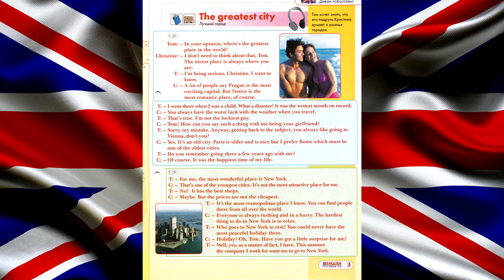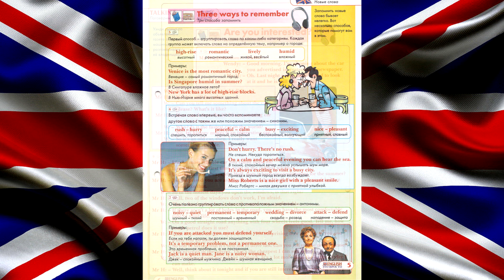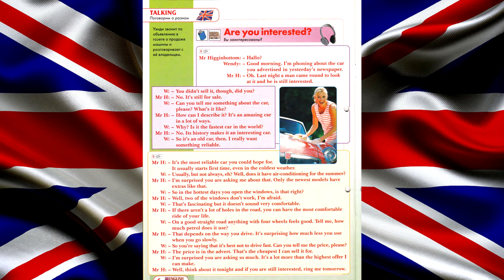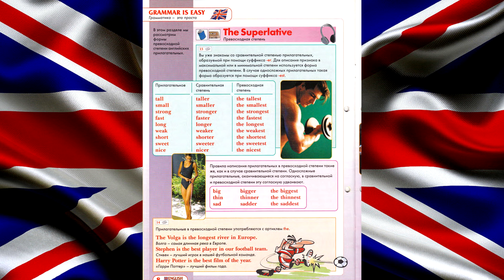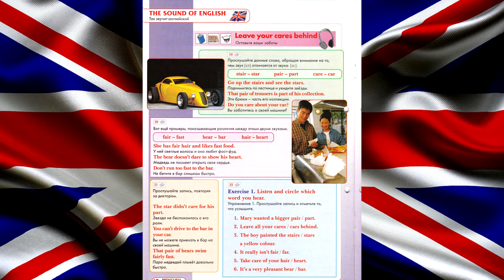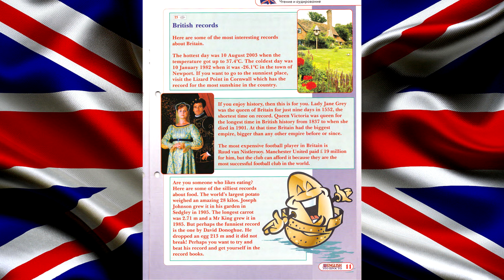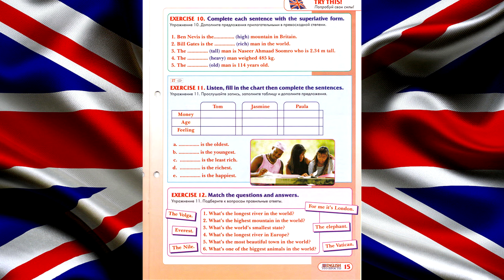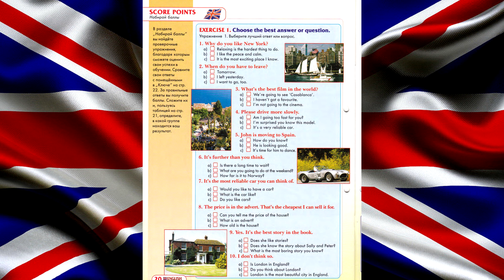ЧЕРПАК TV. ENGLISH это просто. Урок 39.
ENGLISH это просто. Этот видео журнал предназначен для тех, кто только приступает к изучению английского языка, а также для тех, кто хочет совершенствовать имеющиеся уже знания.